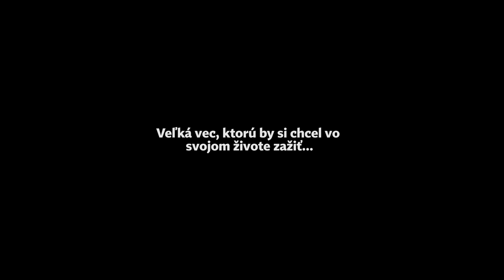10 odpovedí Jozefa Kariku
Jozef Karika patrí medzi najobľúbenejších slovenských autorov, ktorý sa do povedomia zapísal hlavne dych berúcimi románmi z mafiánskeho prostredia a trilermi s hororovými prvkami, ktoré pre zmenu spôsobujú tuhnutie krvi v žilách. V týchto dňoch ide do kín filmové spracovanie jeho trileru Trhlina ale kým sa naň vyberiete, tak si určite pozrite, ako si poradil s našimi všetečnými otázkami :-)